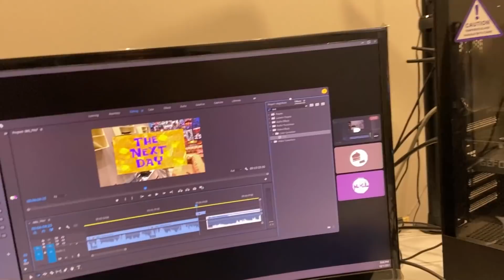Mumbai ke Mausam ki vajah se ye krna pdha sbko 😅 - Completed #100 Vlogs